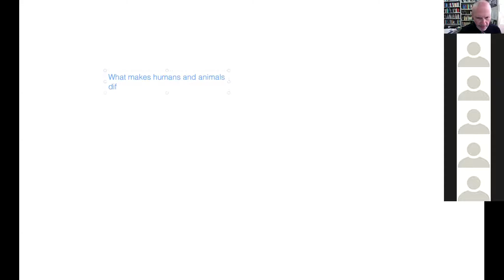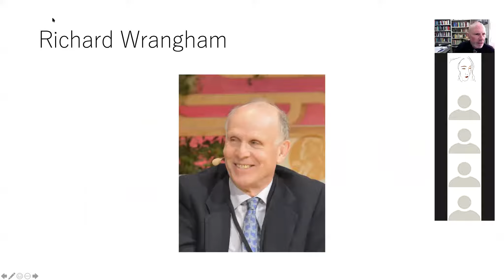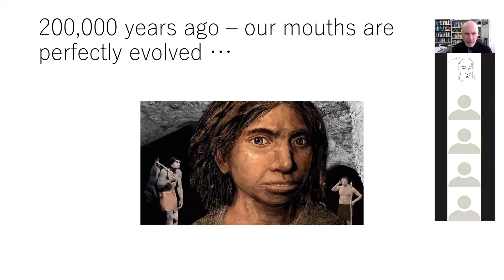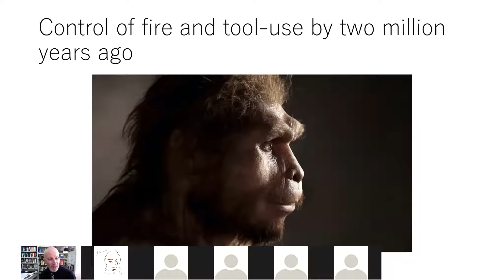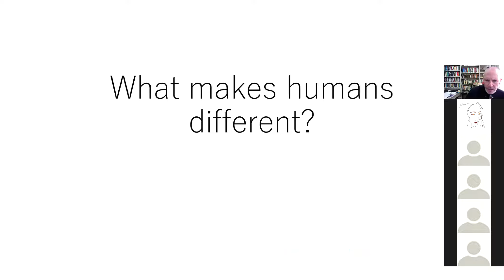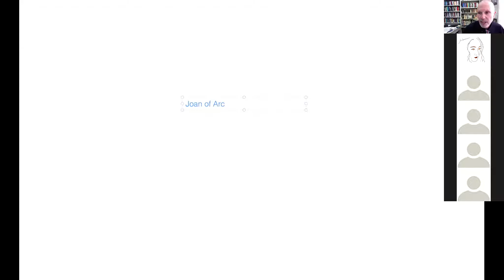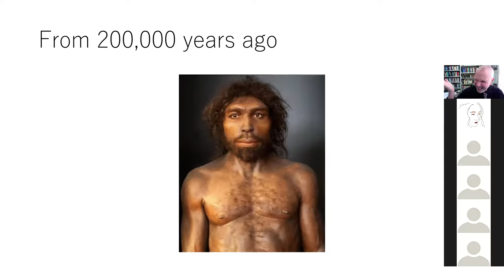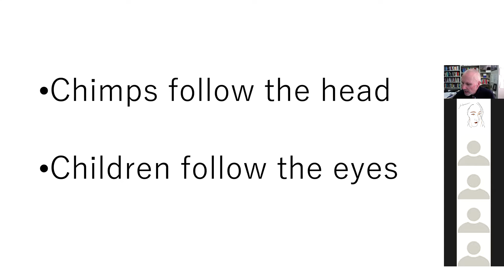３年ゼミ・１２月１０日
3rd year zemi dec 10